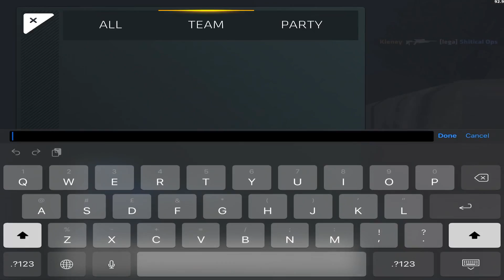Hacker GETS BANNED In Ranked / Easy Win VS Radar Hacker / Crtical Ops 1.15.0 Gameplay